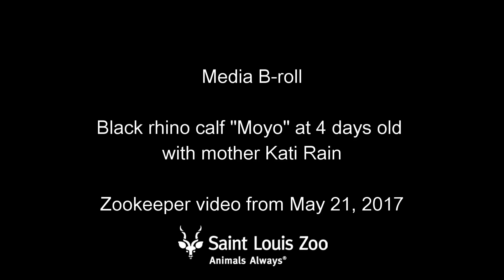(Media b-roll) Black rhino calf at Saint Louis Zoo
A male black rhinoceros calf was born at the Saint Louis Zoo on May 17, 2017. Video taken by zookeepers at 4 days old and just moments after birth.

Moyo (pronounced MOY-oh), which means “heart” in Swahili, is the second offspring for mother Kati Rain (pronounced Katie Rain) and father Ajabu (pronounced ah-JAH-boo). The little male is nursing well and being cared for by his mother, according to the Zoo’s rhino care team. The pair is bonding in their barn behind the scenes in River’s Edge. A date has not yet been set for their public debut.

This is the second black rhino to be born at the Zoo in 26 years and only the tenth in Saint Louis Zoo history. A male calf named Ruka was born to the same parents in 2011. At age 4, Ruka moved to the Oregon Zoo in summer 2015 to pair with a compatible female there, as recommended by the Association of Zoos and Aquariums (AZA) Black Rhino Species Survival Plan® (SSP).

Kati Rain and Ajabu arrived at the Zoo’s River’s Edge in 2007. Kati Rain is from Sedgwick County Zoo, and Ajabu from San Diego Zoo Safari Park. Both are 13 years old.

The critically endangered black rhino has experienced the most drastic decline of any of the five surviving rhino species. Between 1970 and 1992, the black rhino population in Africa dropped by 96 percent. By 1993, only 2,300 individuals survived in the wild.

Black rhinos are being pushed to the brink of extinction by illegal poaching for their horns, and to a lesser extent by loss of habitat. The horn is falsely believed to be medicine in many Asian cultures. Because of conservationists’ intensive anti-poaching efforts in the 1990s and 2000s, the number of black rhinos in the wild began increasing slowly. However, a resurgence of poaching in recent years is again posing a significant threat to wild rhino populations. Current estimates show 5,055 individual black rhinos are alive in the wild.

The Saint Louis Zoo’s black rhinos are part of the AZA Black Rhino SSP, a program to manage a genetically healthy population of black rhinos in North American zoos. With the addition of Moyo, there are currently 60 Eastern black rhinos in 26 AZA institutions.

About the Saint Louis Zoo
Chosen as America’s top free attraction and best zoo in USA Today 10Best Readers’ Choice Awards, the Saint Louis Zoo is widely recognized for its innovative approaches to animal care and management, wildlife conservation, research and education. One of the few free zoos in the nation, the Zoo attracts more than 3,000,000 visitors a year.

May be freely reproduced with attribution for non-commercial use.